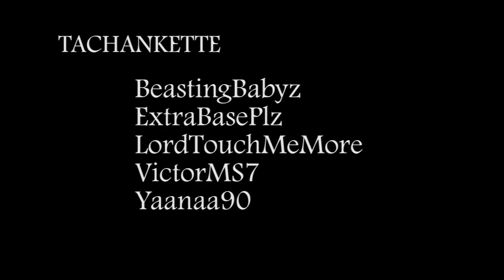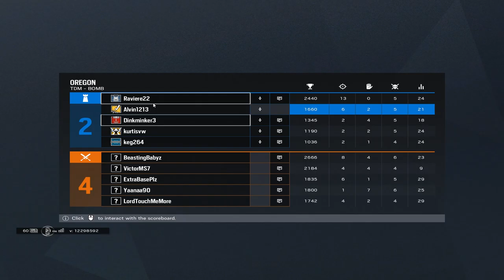Minty Squids vs Tachankette | Round1 | Map1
This match is round 1 of map 1, match between Minty Squids vs Tachankette.

~Alvin123